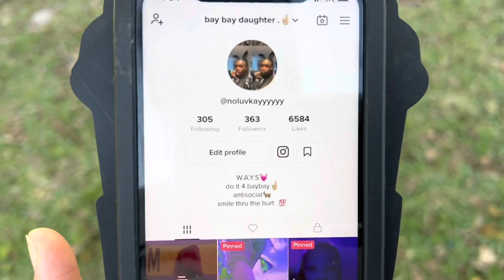Spending a lil Family Time ￼in 305 Dade County Family Visits from the Bahamas 🇧🇸 ￼